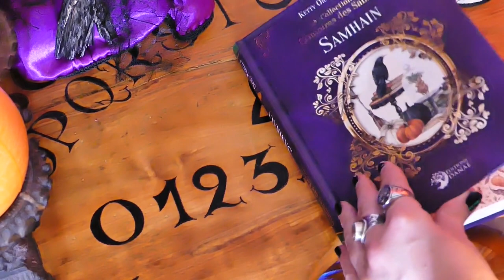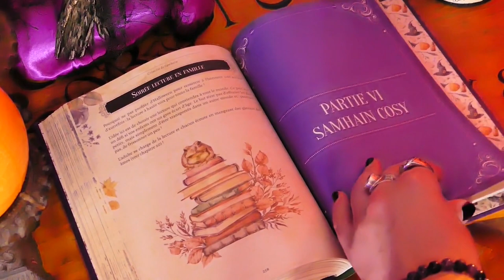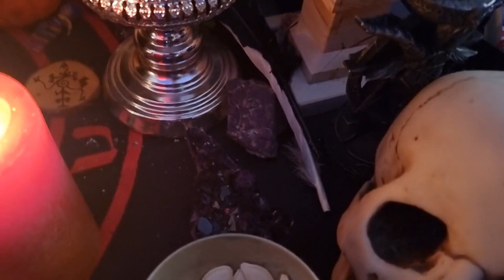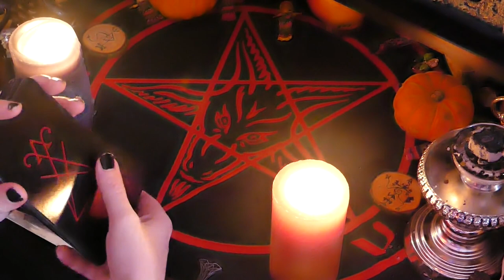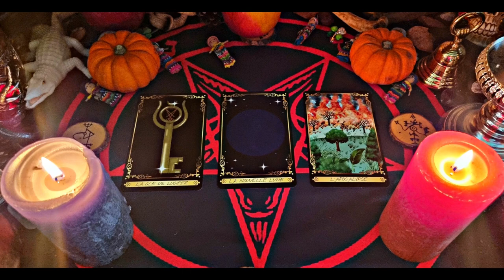🎃UN BONBON OU UN SORT🎃